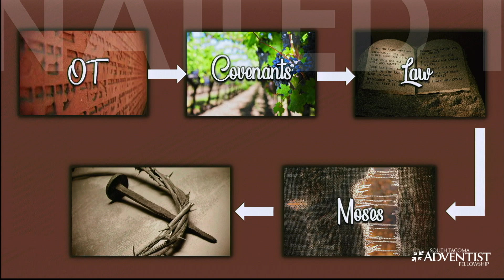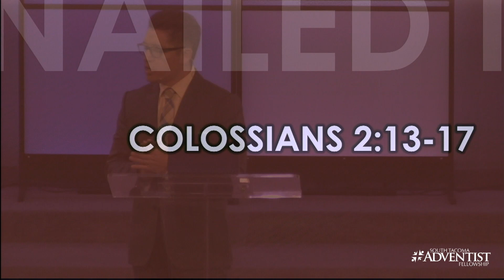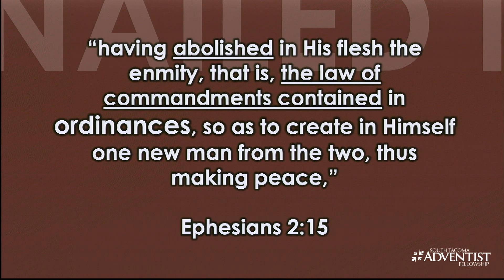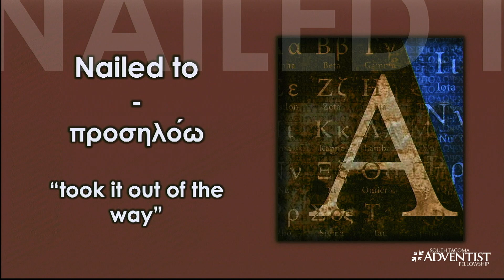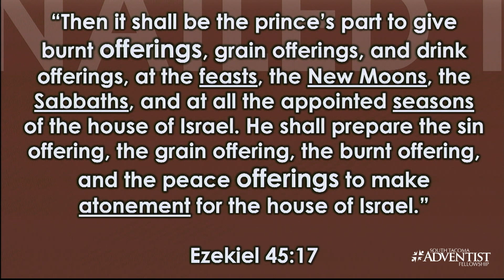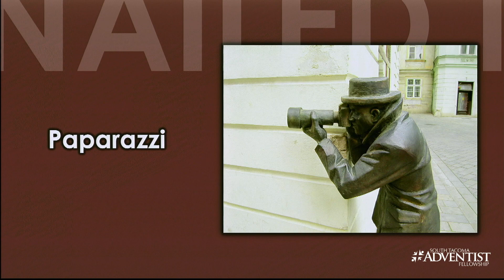"NAILED IT" - Pr. Ruddy Vivanco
This is Pr. Ruddy Vivanco’s sermon “Nailed It”, at South Tacoma Adventist Fellowship on September 3, 2022.

We invite you to join us for our live Saturday morning service. 11:00 Pacific Time